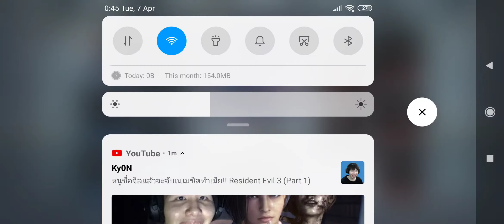CODM ลงแรงค์โชว์เด็กน้อย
Line: general6060

McAlliances1945